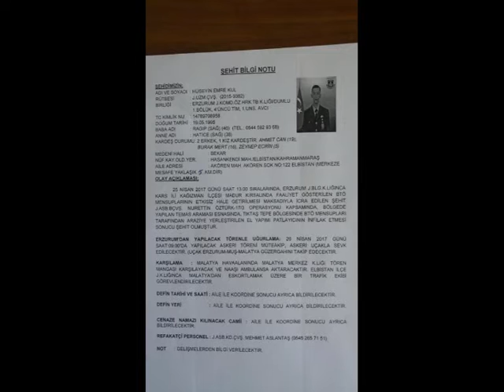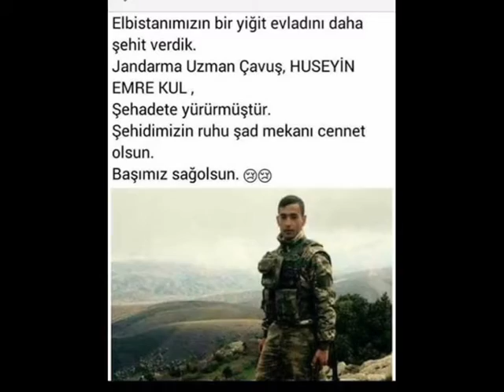Şehit Hüseyin Emre KUL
Kahramanmaraş elbistan ilçesi Akveren Mahlelesi
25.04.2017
 Bizleri derin bir acı ve üzüntüye boğan bu olayda hayatını kaybeden aziz şehidimize Allah'tan rahmet, kederli ailesine, Türk Silahlı Kuvvetleri ile asil milletimize başsağlığı ve sabır dileriz.